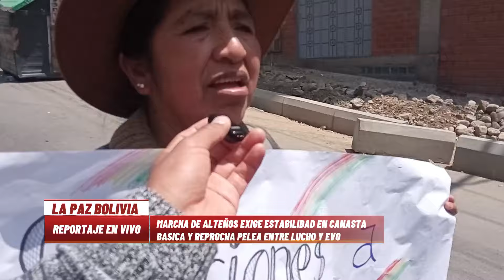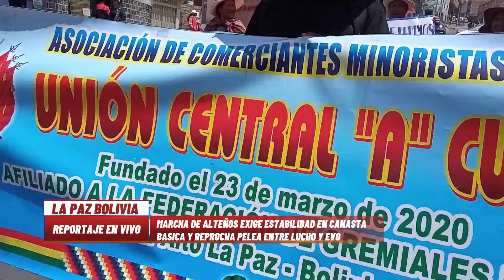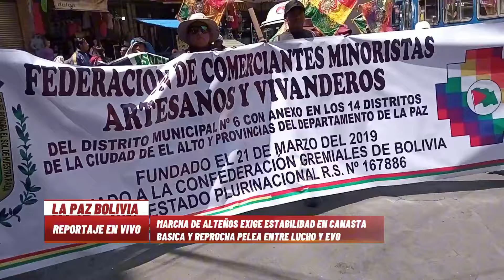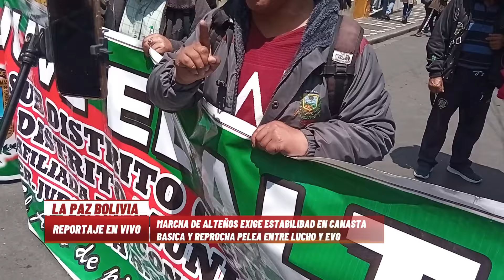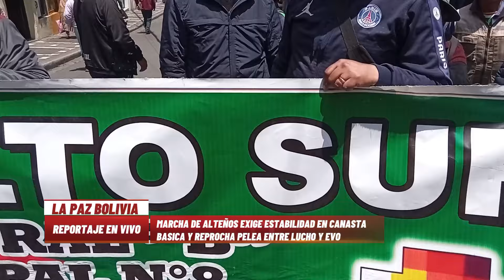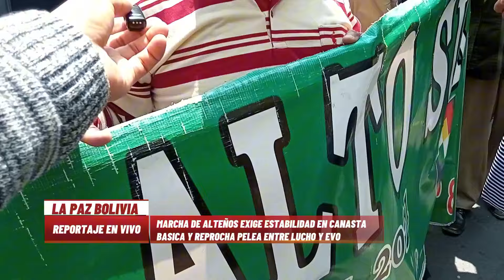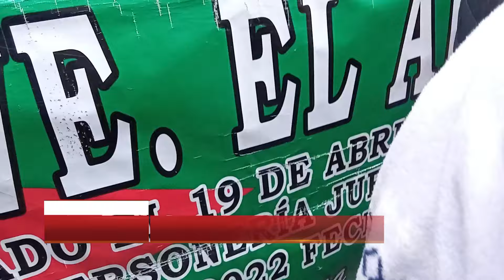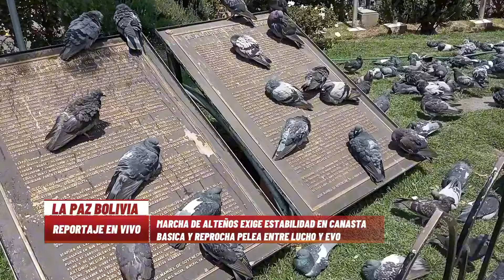ALTEÑOS marchan pidiendo estabilidad en precios y cede de conflictos entre Evo y Lucho